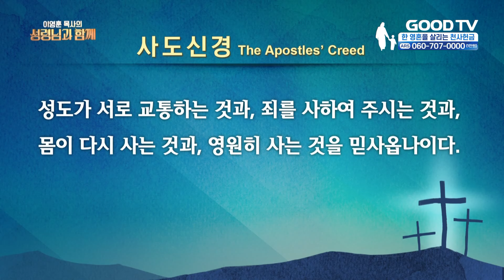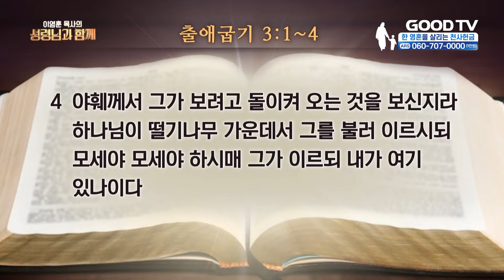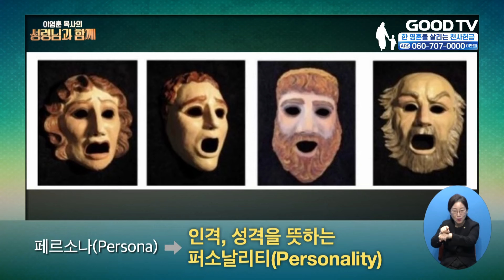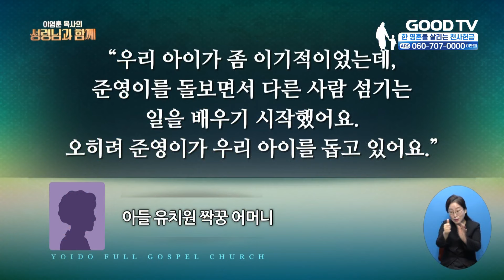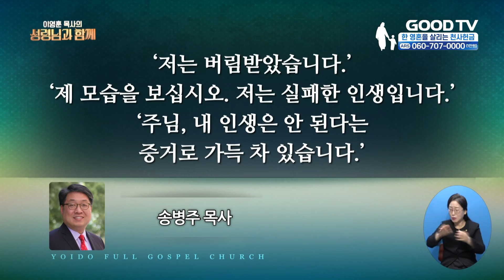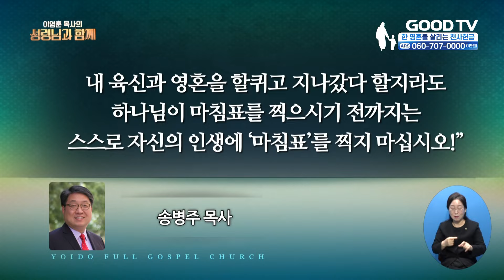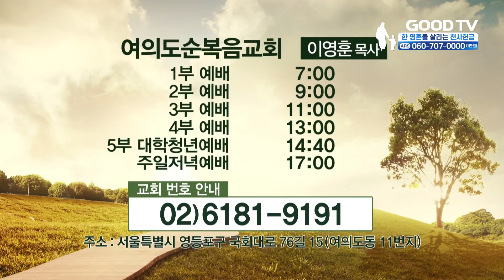떨기나무 인생 | 여의도순복음교회 이영훈 목사 설교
떨기나무 인생

* 시청방법
- IPTV: KT Genie TV 234번, SKB Btv 293번, LG U+ 273번
- 위성TV: KT 스카이라이프 186번
- 케이블: Btv 케이블 224번, LG헬로비전 289번, 딜라이브 303번,